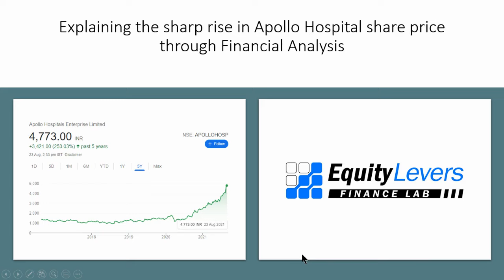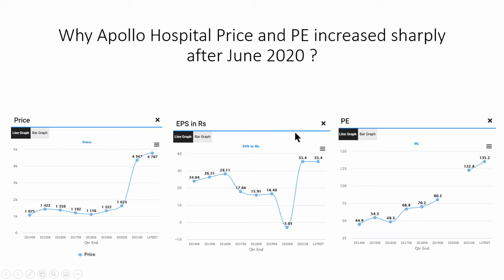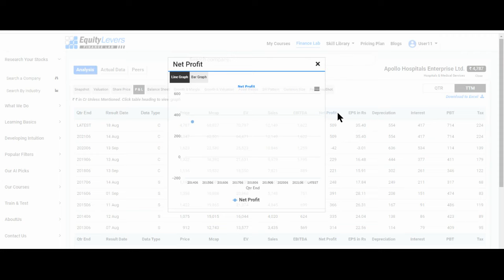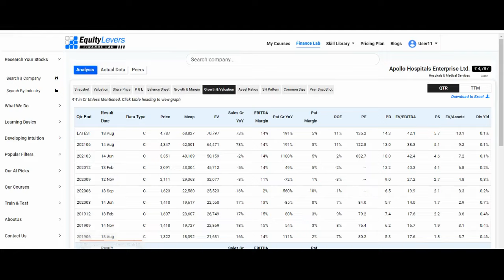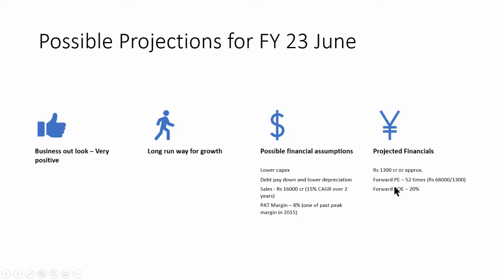How To : Financial Analysis (Apollo Hospitals) | EquityLevers Finance Lab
This video shows how financial analysis skills could have helped you spot this multibagger winner, Apollo Hospitals.  We use EquityLevers Finance Lab to demonstrate that this company continued to generate sales and ebitda but not PAT due to large capex and debt. Once the capex was completed, the share price has risen sharply.   This approach to financial analysis is easy to learn and implement for any DIY investor.

Try our unique finance lab!

Read our free e-book – We explain how seasoned analysts make investment decisions, in particular how they determine forward EPS and decide the forward valuation multiple, a key skill in equity analysis.  This is completely observation based with examples and case studies